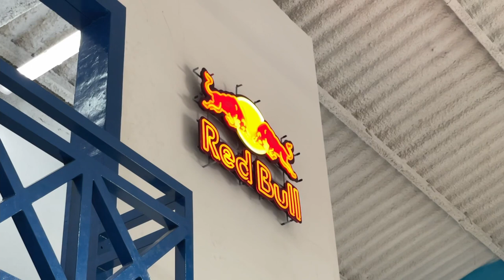Vlog №65 - Tricking - Parkour - Freerunning in Barcelona (Eng Subtitles)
We had almost 3 weeks in Barcelona
Visited good gym and spots in Barcelona and training parkour tricking and freerunning with amazing athletes from Barcelona. If you want to see a lot of triples and quads please enjoy the vlog